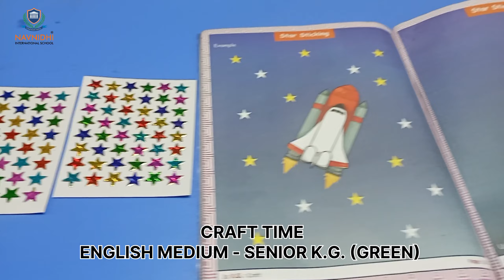IT'S A CRAFT TIME | ENGLISH MEDIUM | SENIOR K.G. (GREEN)